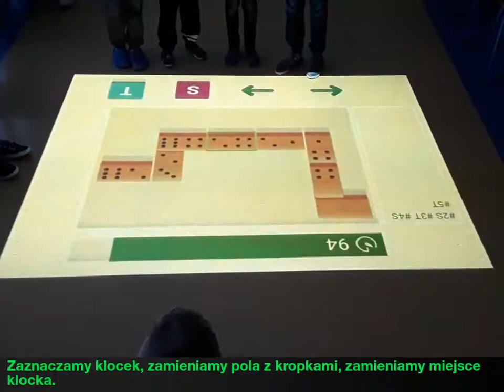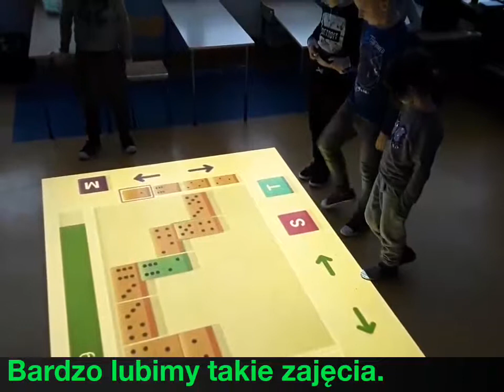Magiczny Dywan Funtronic - domino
Czy lekcja matematyki może odbyć się bez liczb? Oczywiście, bo wykorzystanie interaktywnej gry „Domino” jest doskonałą okazją do oswojenia się z kluczowym dla matematyki sposobem rozumowania – z dedukcją. Polega ona na systematycznym ustalaniu, jakie dalsze i prawdziwe wnioski wynikają z tego, co już wiemy na dany temat. Jest jednym z najbardziej efektywnych znanych sposobów pokonywania trudności i budowania wiedzy. Zadaniem uczniów było stworzenie prawidłowego ciągu domina. Najpierw jednak odnajdywali błędy w kodach i szukali sposobów dodania prawidłowego klocka. Mieli możliwość zamiany kropek na klocku, zmiany położenia klocka w sekwencji i dodania klocka w wybranym miejscu. Dzieci kształtowały logiczne myślenie oraz koordynację wzrokową, ruchową i przestrzenną. Wspaniale było widzieć współpracę uczniów i ich komunikację werbalną podczas rozwiązywania zadań. Aplikacja jest  wprowadzeniem do programowania bez użycia komputera. To była cudowna i „odkrzesłowiona” lekcja matematyki z dominem!